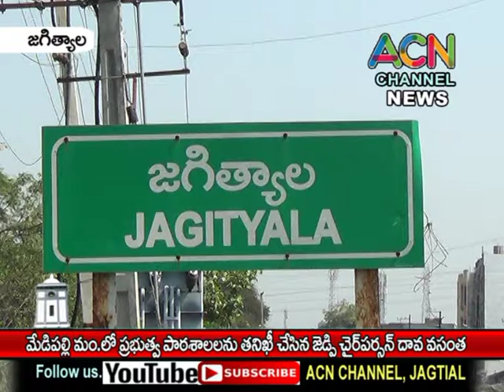జగిత్యాల జిల్లా మేడిపల్లి మం. లో పలు ప్రభుత్వ పాఠశాలను తనిఖీ చేసిన జెడ్పి చైర్ పర్సన్ దావ వసంత